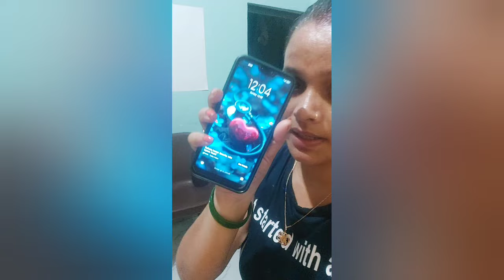Hair oiling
Hair straightening
Beauty Salon
Short
Short